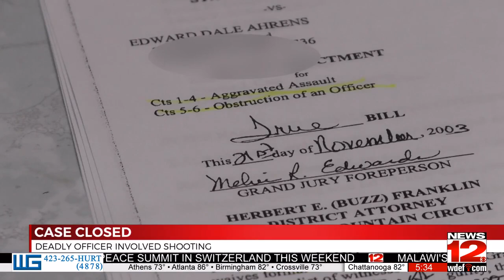DA Coty Wamp finds in favor of officers who shot suspect in East Ridge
DA Coty Wamp has concluded that officers were justified in shooting and killing Edward Ahrens in a child abduction case from February.